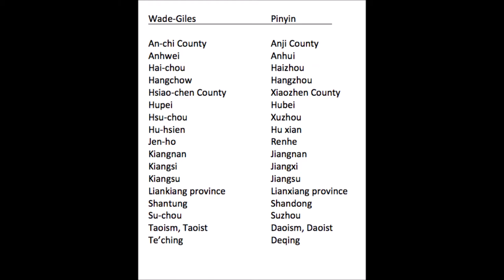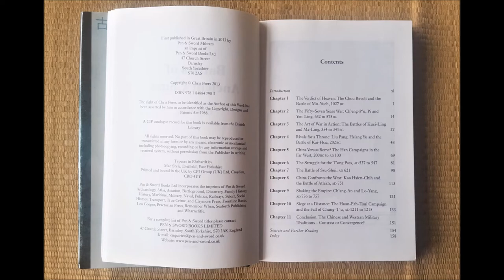Battles of Ancient China by Chris Peers (Review as Read 71)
This time, I review Battles of Ancient China by Chris Peers. A book that looks at ancient china's military history from the Shang to the Qing Dynasty and its relation to its Northern neighbour.

Hope you and enjoy and till next word...